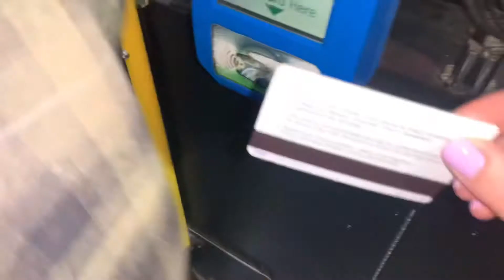Group Adventure to the BAR!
We went to the bar cuz we’re legal age and it was fun👍